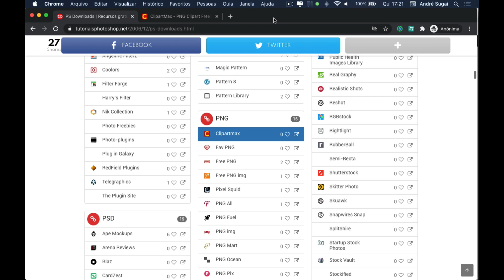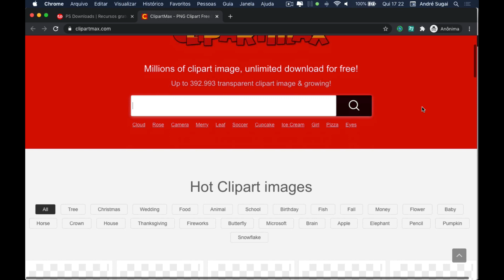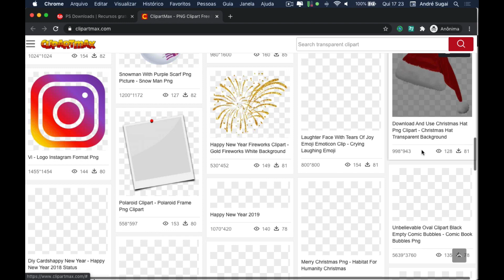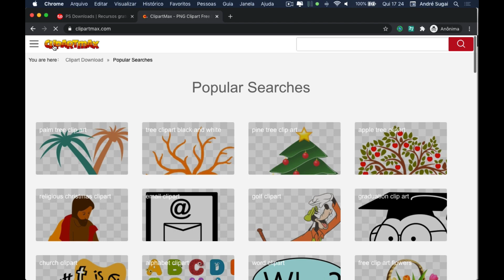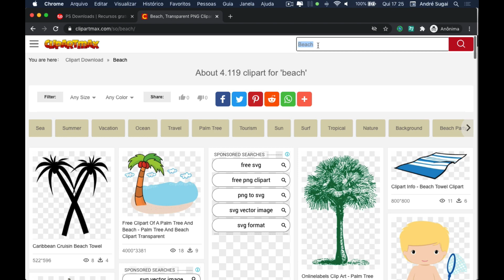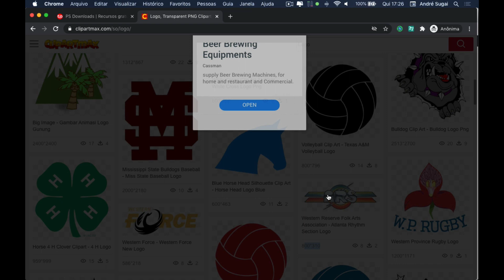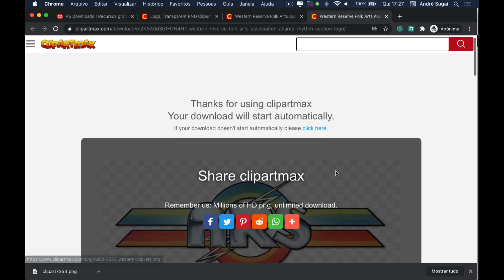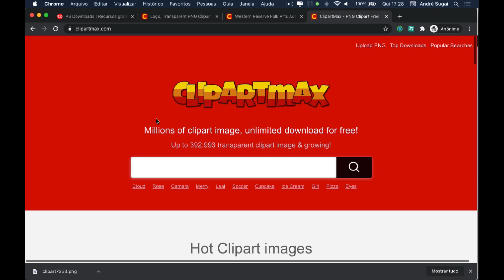🚀 Clipartmax, banco de imagens com arquivos PNG gratuitos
Neste vídeo apresento para vocês o Clipartmax, um banco de imagens recheado de arquivos em PNG gratuitos para download.